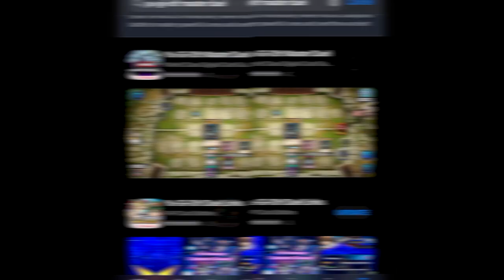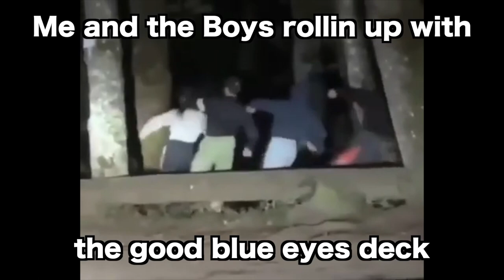First Time Playing Yu-Gi-Oh! Master Duel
This is a certified Blue Eyes moment